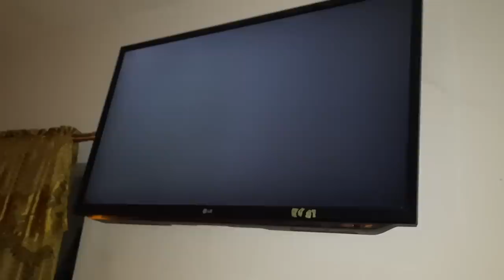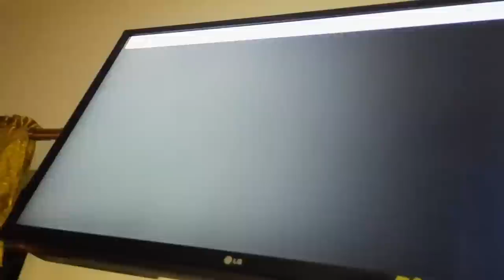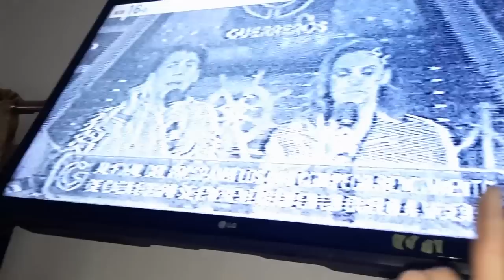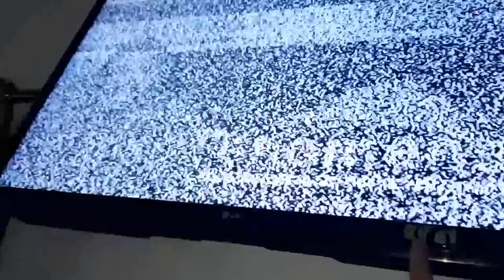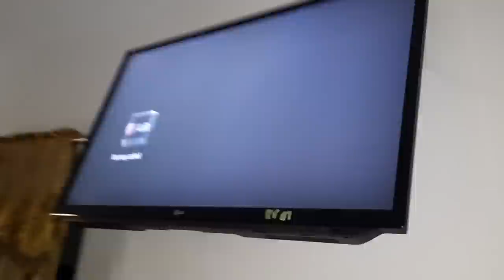Corta el cable: Aprende a crear tu propia antena y ahorra dinero en TV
En este video, aprenderás cómo crear tu propia antena de TV y dejar atrás el costo excesivo de los servicios de cable.
Te enseñaremos paso a paso cómo construir tu propia antena de forma fácil y económica, y cómo usarla para disfrutar de tus programas favoritos en la comodidad de tu hogar.
¡No te pierdas esta oportunidad de ahorrar dinero y mejorar tu experiencia de televisión!

Bienvenidos al canal JM Actualidades, donde encontrarás contenido especializado en antenas para TV, radio y wifi, así como tutoriales de tecnología relacionada.
En este canal podrás descubrir todo lo que necesitas saber sobre la creación, instalación y configuración de antenas, así como recibir recomendaciones y consejos para mejorar la calidad de tu señal.
Además, te mantendremos al día con las últimas tendencias y novedades en el mundo de la tecnología, para que puedas estar siempre informado y actualizado.

Greetings
JM news